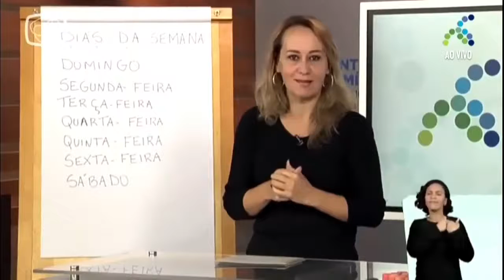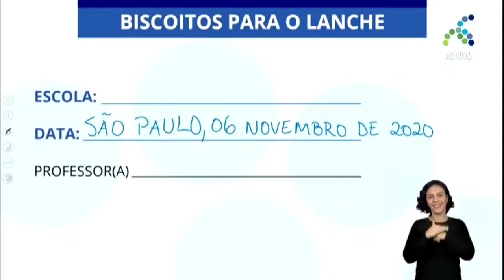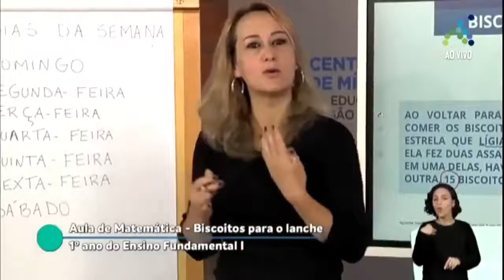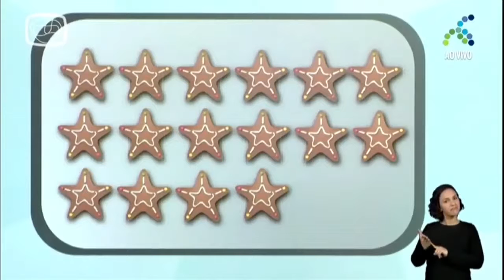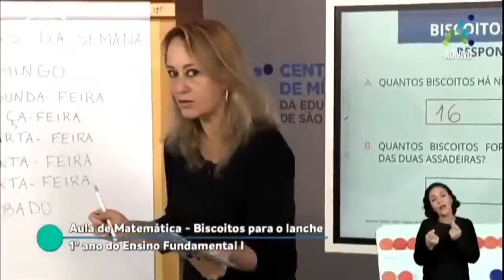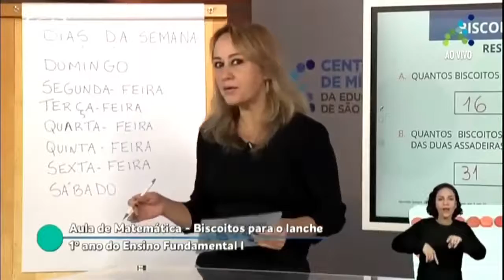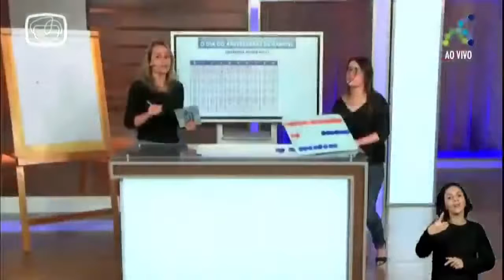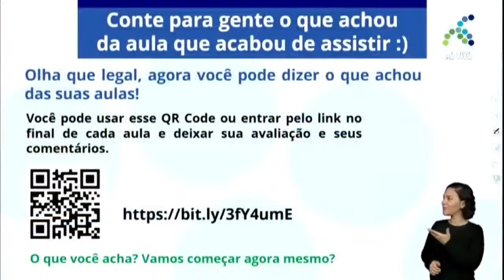12/11 1ºano EF Matemática Biscoitos para o lanche